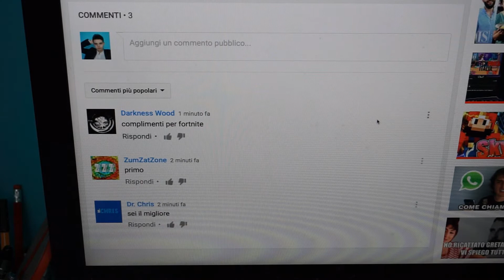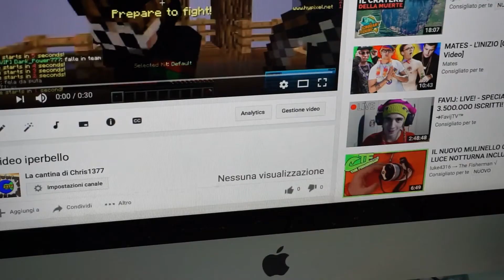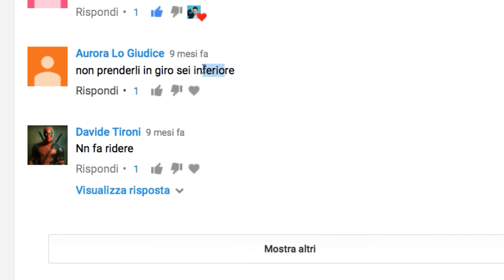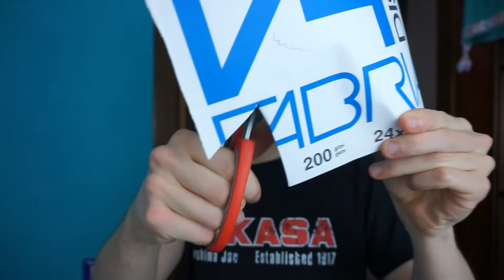YOUTUBE ITALIA | Parodia Futuryo - Ginevra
Ed ecco a voi la parodia della canzone di Youtube fa cagare...

Testo:
Son le due e mezza
Il video è pubblicato
Visualizzato dalla feccia

Gente che commenta
Senza guardare niente
Tutti primi in questa vita

Video scadente
Poco intrattenente
Quante poche idee, mi distruggeranno tanto!

Ma ce la farò
Centomila iscritti
Soldi a palate
SOLDI

Meglio della tv
Siamo meglio della tv

Che disastro
Che disastro è
Il video è andato male

Che disastro
Che disastro Si
Capire perché è così

Pubblicità
Pubblicità
I soldi in tasca porterà

Pubblicità
Pubblicità
Perché ti ostini ad andar via

Ciao mi saluti
Sei il mio amore
Ma poi nessuno mai condivide
Nulla di niente!

Ma io cresceroo
Non mi ferma niente
Centomila iscritti
Soldi

Che disastro
Che disastro è

Che disastro
Che disastro Si

Pubblicità
Pubblicità

Pubblicità
Pubblicità

Con la tristezza
Di chi si lamenta

Che disastro è
Che disastro Si

Pubblicità
Pubblicità

Pubblicità
Pubblicità

Che disastro
Che disastro è

Che disastro
Che disastro si

Pubblicità
Pubblicità

Pubblicità
Pubblicità

♪♩ Music ♫♩
»Tom's channel -